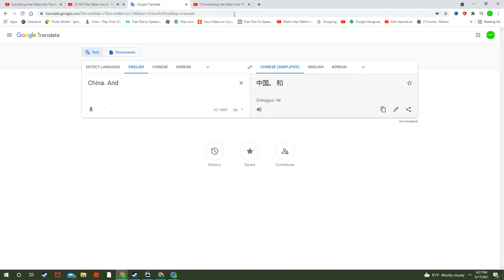Everything Has Fallen Into The Blocky (Flags Edition) Add Round 2